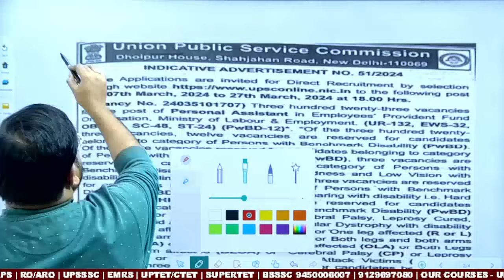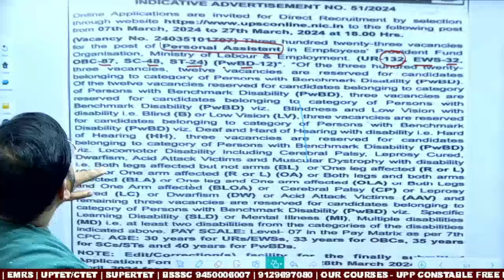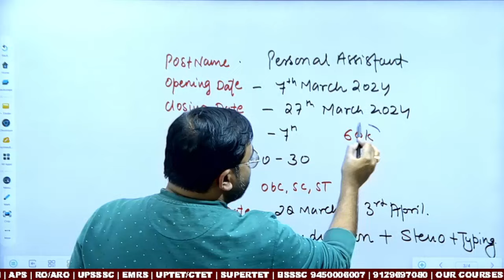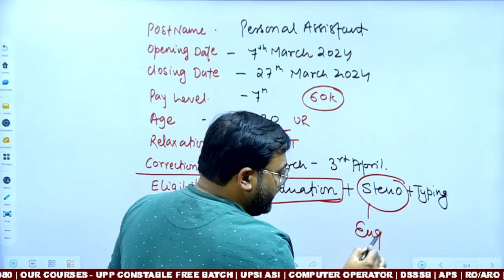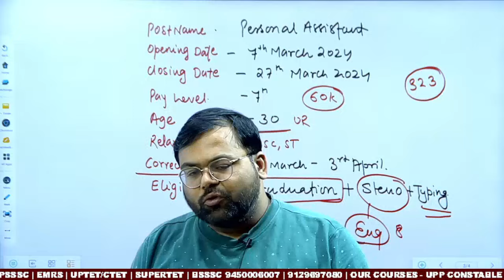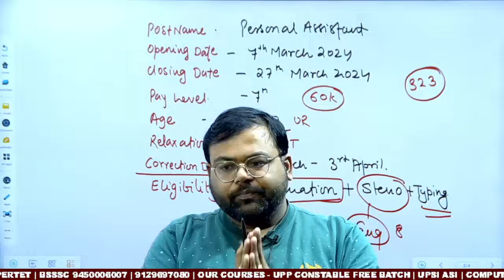UPSC EPFO Personal Assistant 2024 Notification OUT | UPSC EPFO PA कौन भर सकता है Form ?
UPSC EPFO 2024 Short Notification OUT | UPSC EPFO PA Recruitment 2024 | Full Details | UPSC EPFO 2024 Notification | UPSC EPFO Syllabus 2024 | UPSC EPFO Personal Assistant Recruitment 2024